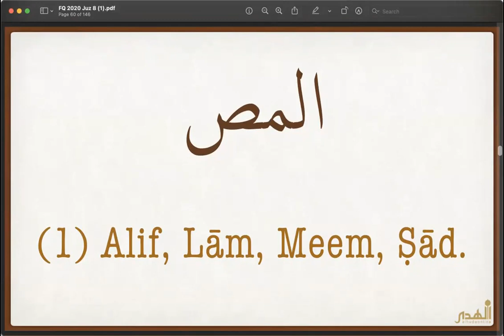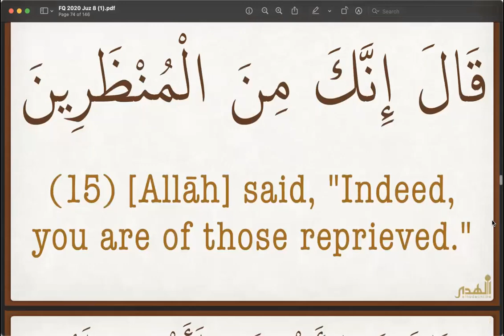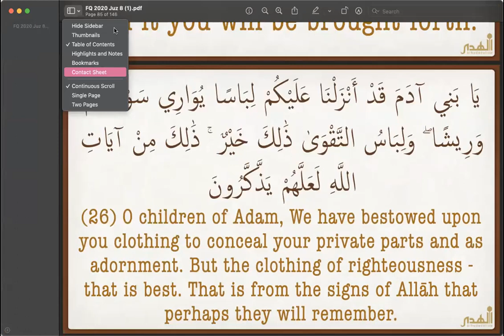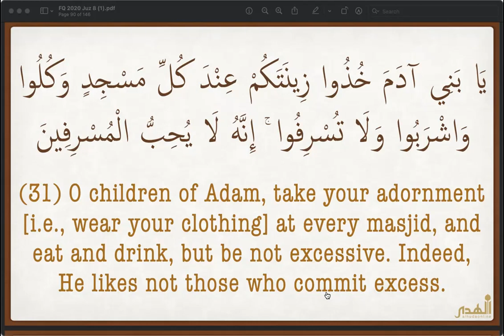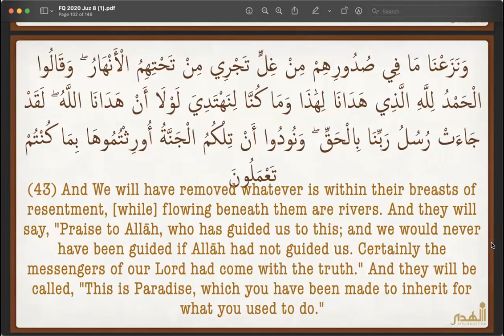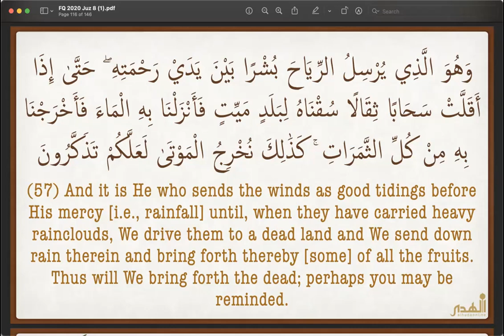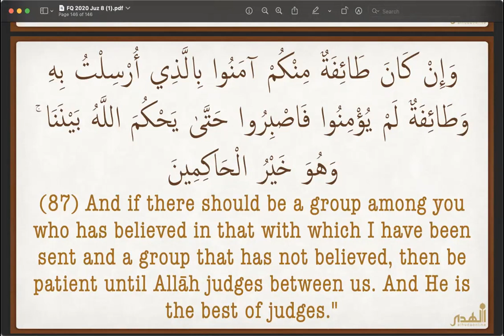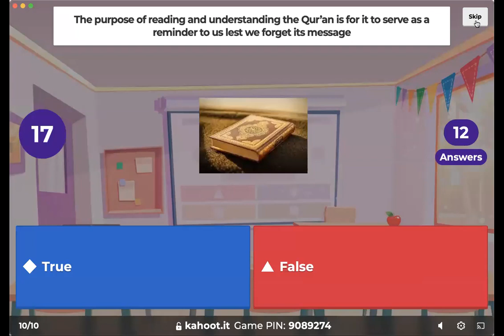Fahm al-Qur'ān Sydney Juz 8 Part 2